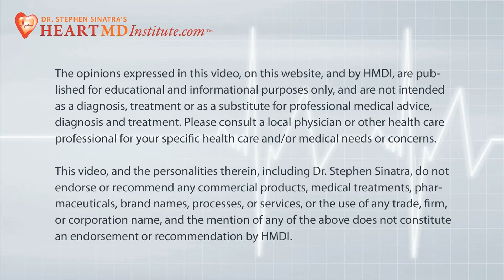Can You Delay Aging?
It is commonly believed that aging can't be slowed down, but there are ways to stay healthier longer. Dr. Sinatra explains simple things that you can do to create a healthy lifestyle and help increase your longevity.